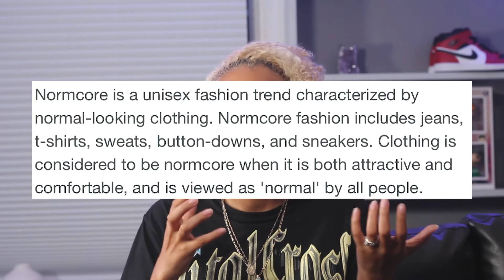HOW TO | WOMENS STREETWEAR | A GUIDE TO STREETWEAR IN 2021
Heres a quick guide with some tips and advice for women wanting to get into streetwear this year. WE NEED MORE WOMEN IN STREETWEAR.

Streetwear apps mentioned:
SNKRS
Adidas
Grailed
StockX